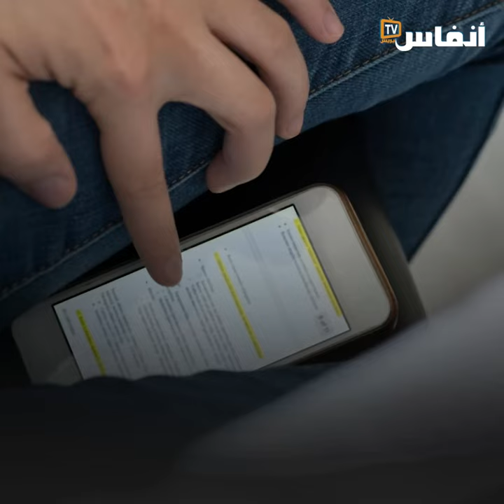عمليات أمنية استباقية للتصدي لمجرمي الغش في الامتحانات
على بعد أيام قليلة من انطلاق امتحانات البكالوريا في المغرب، كثفت الأجهزة الأمنية جهودها ضد مروجي أجهزة إلكترونية حديثة تستعمل للغش في الاختبارات.